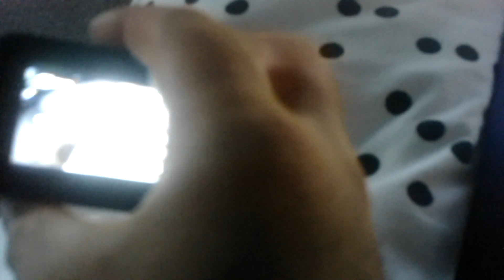Gopro Hero 10 Review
I review a Gopro Hero 10.